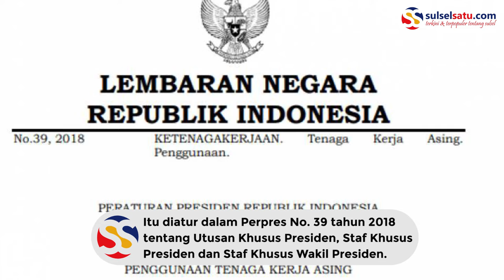Jokowi Tunjuk 7 Milenial Jadi Stafsus, Ada Putri Chaerul Tanjung